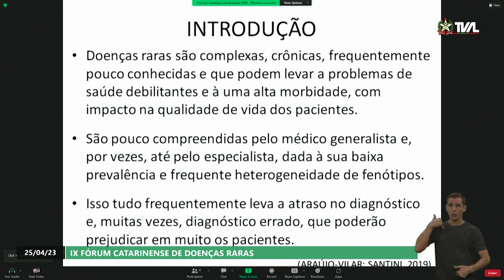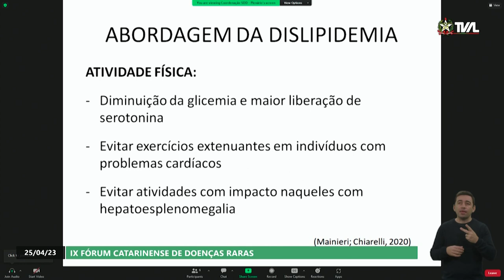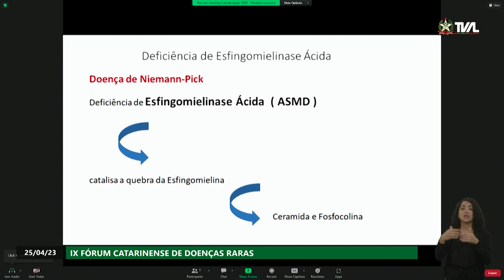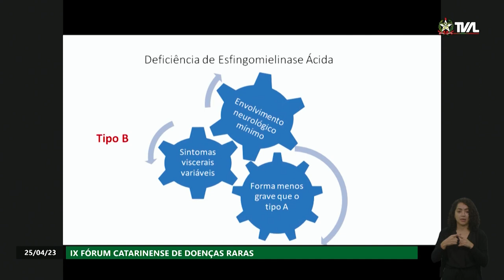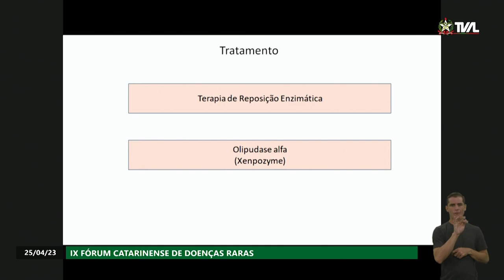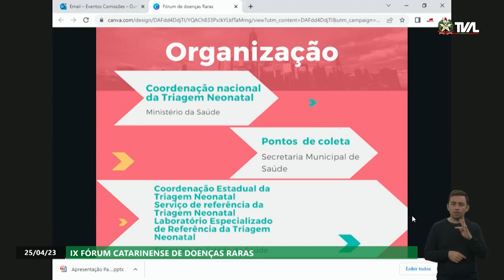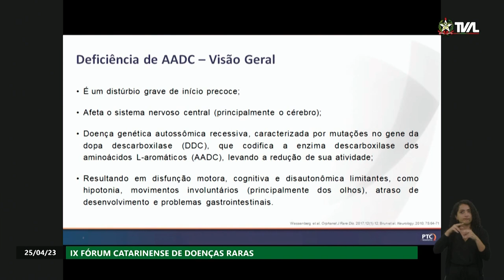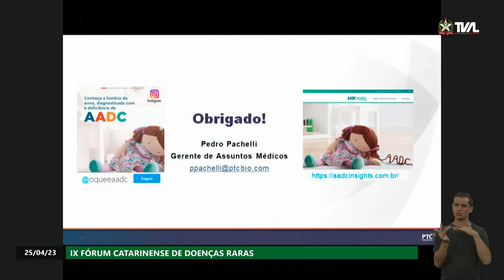IX Fórum de Doenças Raras - Parte 2 - Manhã - 25/04/23